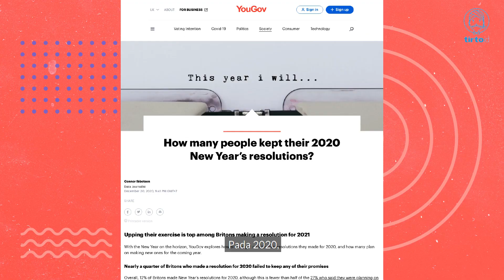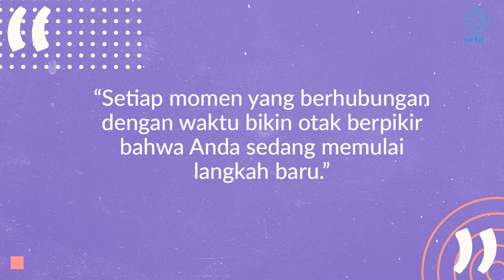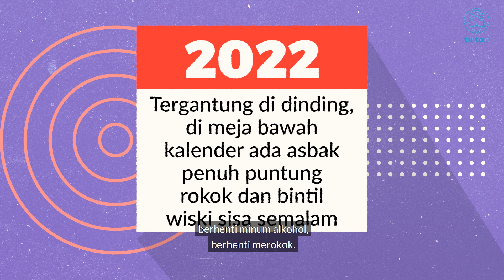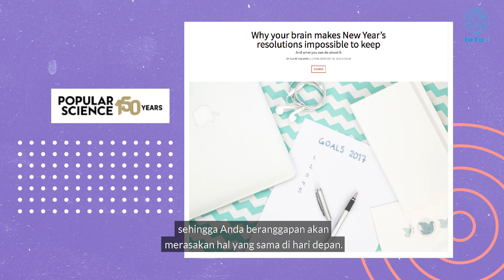Yang Perlu Ada Dalam Resolusimu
Tidak banyak orang yang mampu mempertahankan resolusinya sampai akhir tahun. Meski demikian, resolusi tetap saja dibuat. Para pakar mencari tahu mengapa manusia terus menerus membuat resolusi dan apa yang perlu dilakukan agar seseorang tetap tekun menjalani resolusi hingga akhir tahun. Selengkapnya di